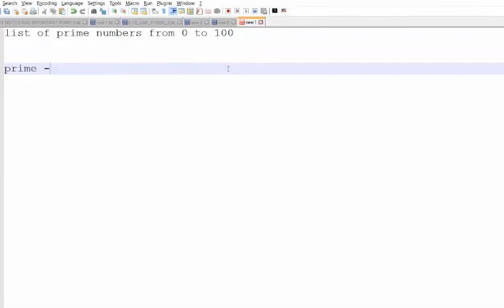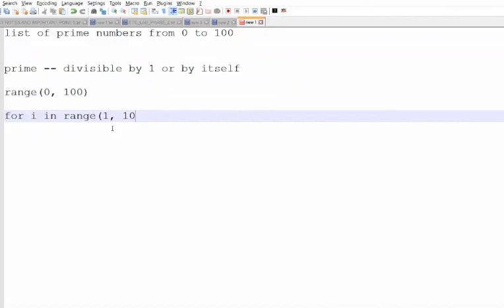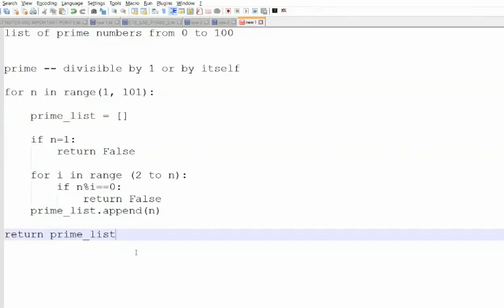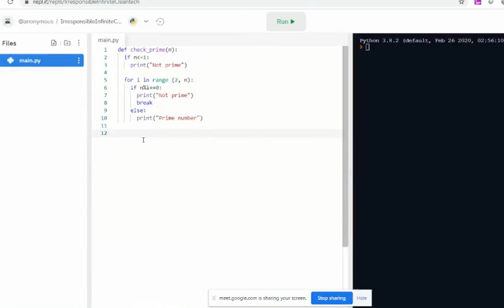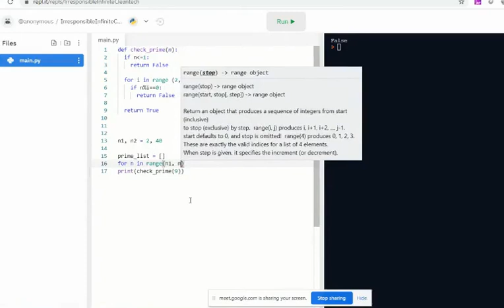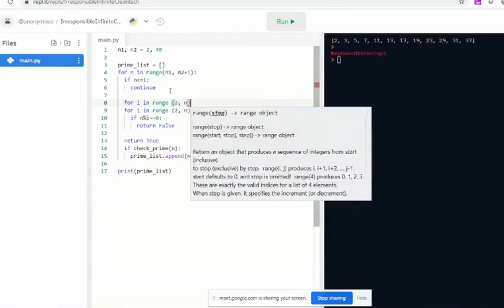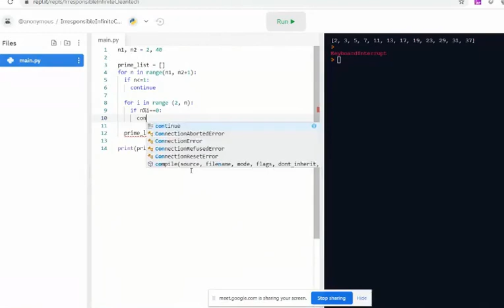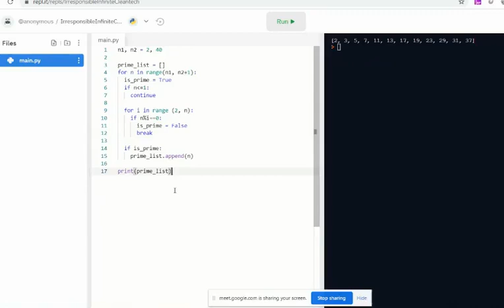Program for finding the prime numbers between range of numbers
Coding techniques. For loop, break, continue, nested for loop. Functions. Computational thinking. Python program to find the prime numbers. range, tuple
Testing the code with different inputs. Validating the code.

If you want personalised training on how to code then Please enrol to course
Weekday evening batch starting 17th August timing 6 PM to 8 PM IST

Weekend Morning batch starting 22nd August timing 10 AM to 1 PM IST